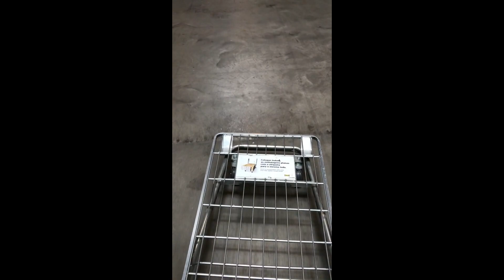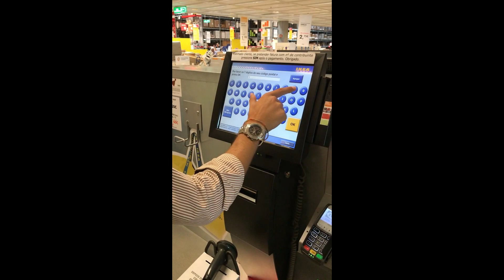Construção do meu Estúdio / Setup - Parte 1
Vídeo especial do canal, lançado sempre aos fins-de-semana aquando a existência de alguma novidade no meu estúdio, de modo a mostrar-vos as modificações do mesmo!

As primeiras aquisições, no IKEA de Loures, são relativas aos primeiros módulos da secretária que vai servir para filmar as reviews e unboxings bem como para a edição dos vídeos.

O vídeo foi curto, com algum "secretismo" para o próximo vídeo ser uma grande surpresa!

Espero que gostem deste vídeo e tema e que queira ver as próximas cenas :)

Material de filmagem: iPhone 7 de 128gbs (1080p@60fps)